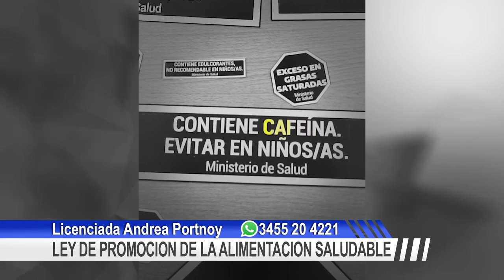MICRO LEY DE ALIMENTACION